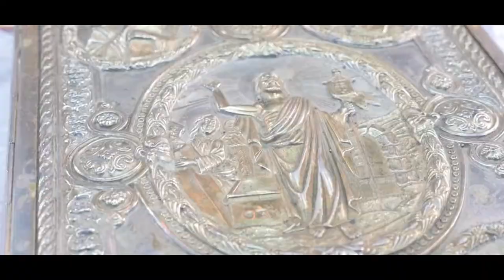Georgiana si Marius - clip nunta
Nunta Restaurant Christine - Bibesti, Gorj
28 octombrie 2017